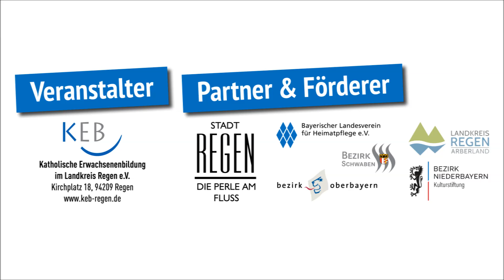Ossi Heindl liest aus seinem Böhmerwaldkrimi »Max Esterl und das drumherum«